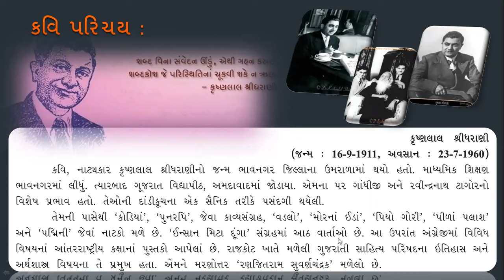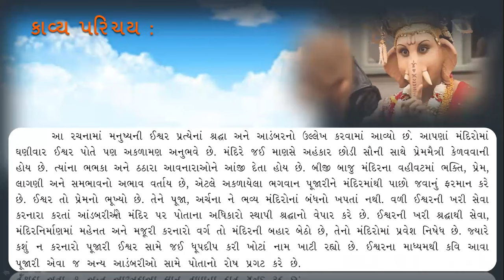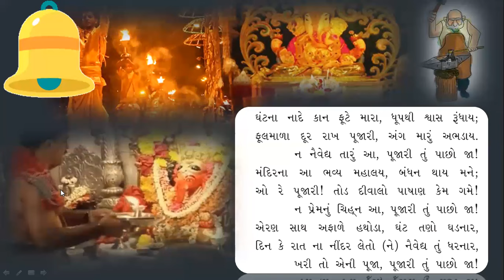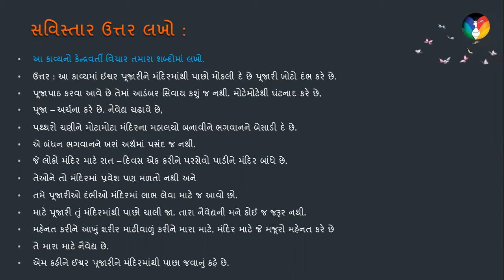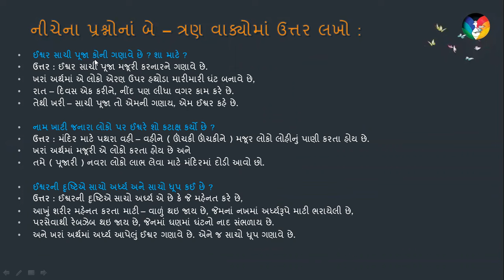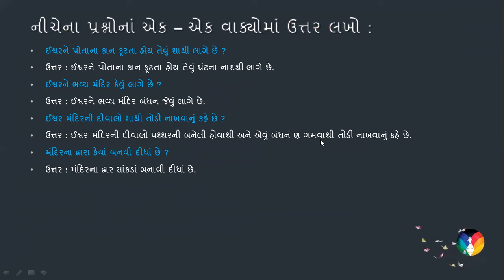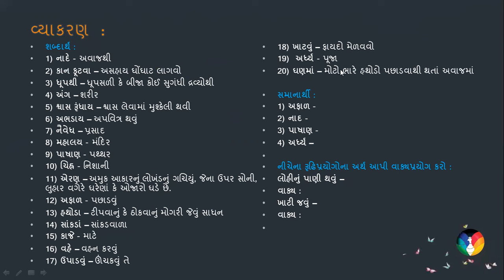Std 11 Gujarati Poem No 13 Pujari_tu_Pachho_Ja #પૂજારી_તું_પાછો_જા with full Exercise